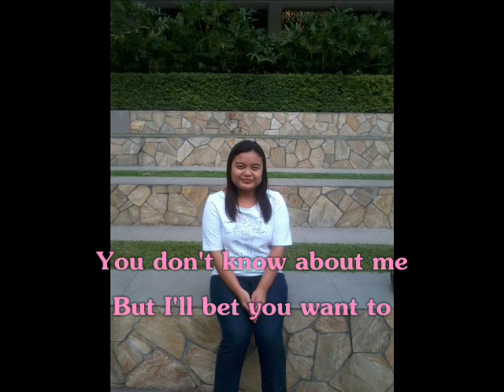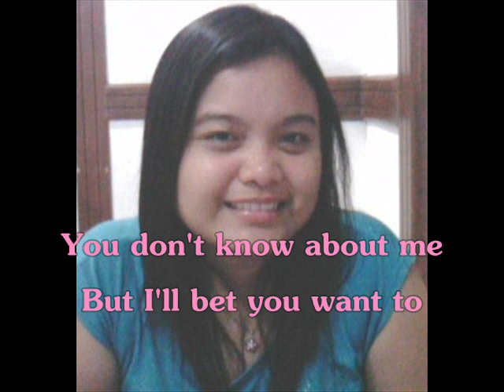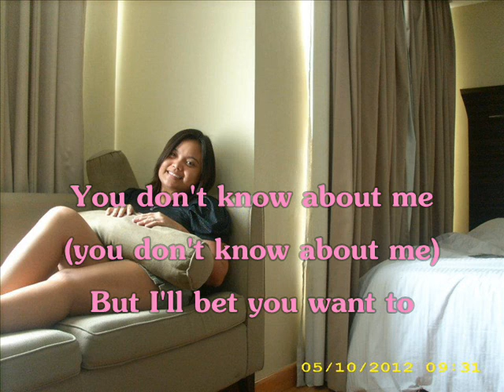22 by Taylor Swift w/ lyrics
Happy Birthday to my sister! This is my birthday present for her but I also want you to enjoy this lyric video ^-^ Keep dancing guys! :)
I'm sorry that some pictures and the audio are out of sync, need to upgrade my video editing software ~.~

~Enjoy the music by Taylor Swift.
Comments and suggestions are highly appreciated :)